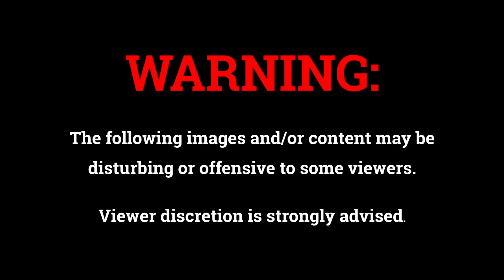People fall to death mid air after climbing onto US Air Force plane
Tragic scenes continue to emerge from Kabul as terrified residents go to desperate lengths to flee Afghanistan. GET ALL THE LATEST NEWS AND LIFESTYLE VIDEOS